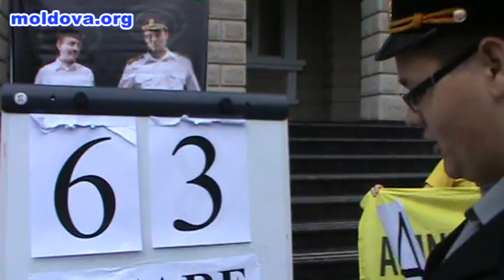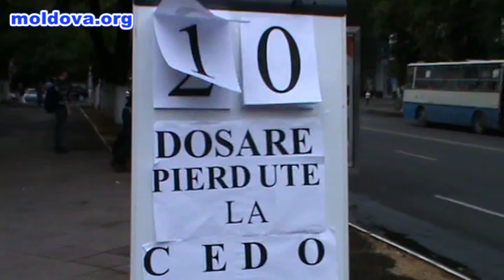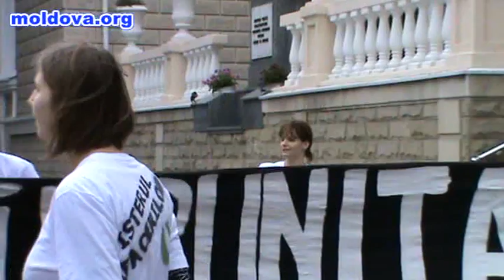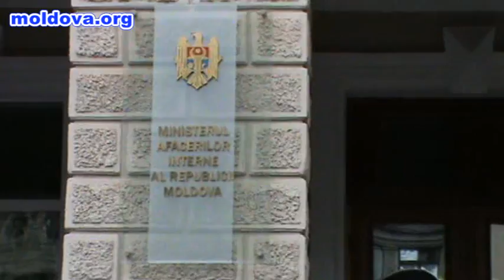Actiune Amnesty de sustinere a victimelor torturii